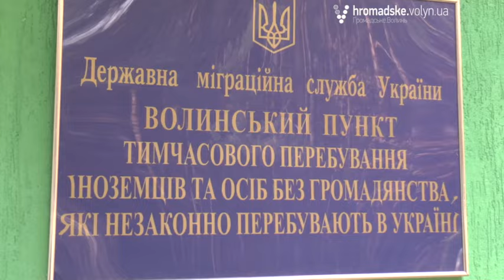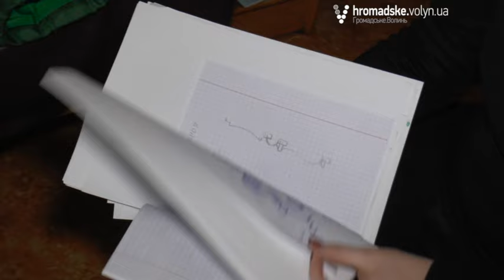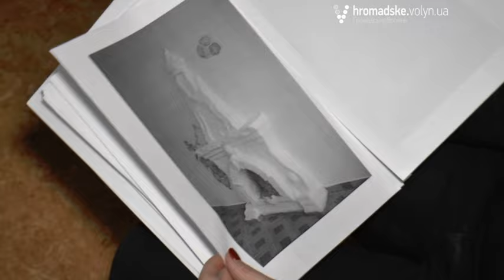Нелегал. Шлях додому...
Шляхи господні – незвідані. Під час поїздки в Пункт тимчасового перебування іноземців, що в Журавичах Ківерцівського району, знімальна група «Громадського. Волинь»  познайомилася з Сергієм Яньо, громадянином Казахстану, майстром художньої обробки дерева, роботи якого експонувалися в кількох європейських країнах. Нині він – нелегал, який мріє отримати громадянство України, жити і працювати тут. «Я зробив свій вибір. Україна єдина держава, яка за себе стоїть. Я хочу тут лишитись, жити, працювати і зробити все можливе, щоб допомогти хлопцям, які приходять з АТО», - каже Сергій.
Більше, про тих хто потрапляє до Пункту тимчасового перебування іноземців на Волині, дивіться у нашому спецпроекті, що вийде в ефір у п'ятницю, 1 квітня.  А поки – унікальна історія майстра на всі руки.